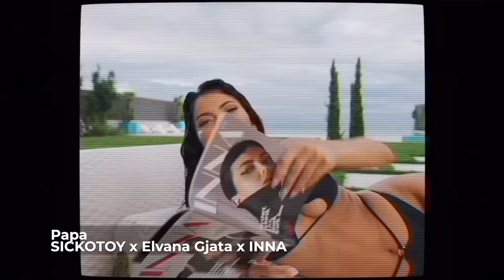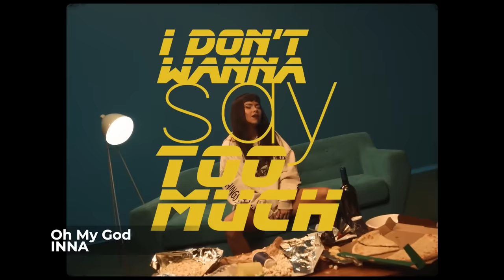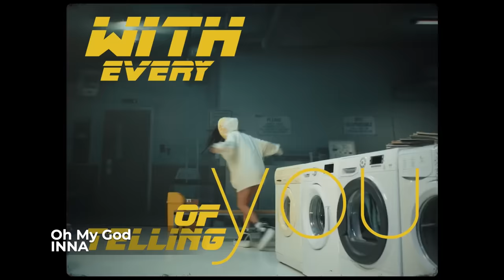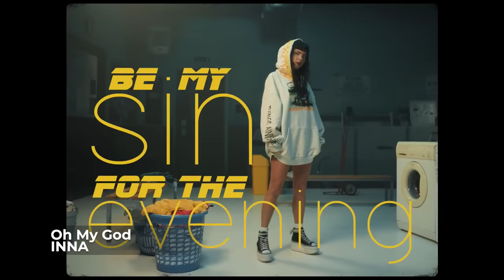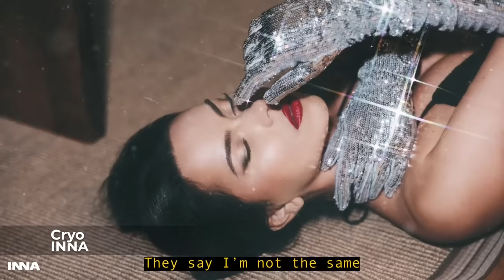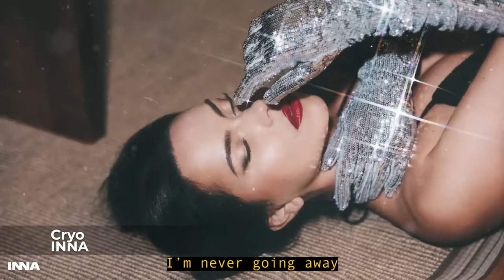Best Of INNA Music Mix | Top New Hits 2022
Enjoy Best Of INNA Mix which contains top new hits by INNA that will surely keep you dancing all night

♪ If you liked this Music Mix we recommend you follow these playlists too:

Ξ Best Of INNA Music Tracklist:
00:00 INNA x Sean Paul - Up
02:27 INNA - Flashbacks
05:24 INNA - No Help
08:22 INNA - Tu Manera
11:08 INNA - Maza
14:25 INNA - Not My Baby
17:08 INNA x Vinka - Bebe
19:57 INNA - Iguana
22:40 INNA x Farina - Read My Lips
25:27 INNA - Te Vas
28:47 INNA - Ruleta (feat. Erik)
32:00 SICKOTOY x Elvana Gjata x INNA - Papa
34:45 INNA - Oh My God
37:30 INNA - Baby
40:30 INNA - Lonely
43:22 INNA - Solo
45:56 INNA - Love Bizarre
49:04 INNA - Ready Set Go
51:37 INNA - Fire & Ice
54:43 INNA - Cryo
57:20 INNA - Champagne Problems